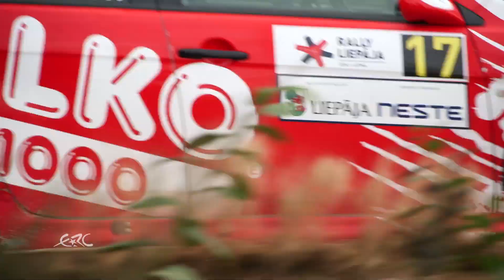FIA ERC - RALLY LIEPAJA Highlights ERC2 LEG1